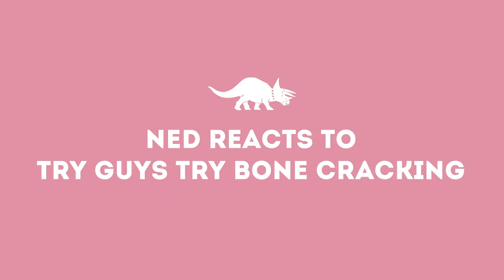Ned Reacts To The Try Guys Bone Cracking Video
Ned was conveniently "unavailable" for our bone cracking video because that kind of stuff makes him squeamish. So, naturally we made him watch it and filmed it for you all. Will he be able to make it through the entire video?

2nd Try, LLC STAFF
Social Media Manager - Allison Bagg